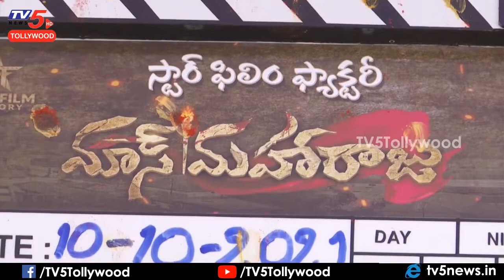Hero Raj Tarun Maas Maharaja New Movie Launch | TV5 Tollywood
HeroRajTarun